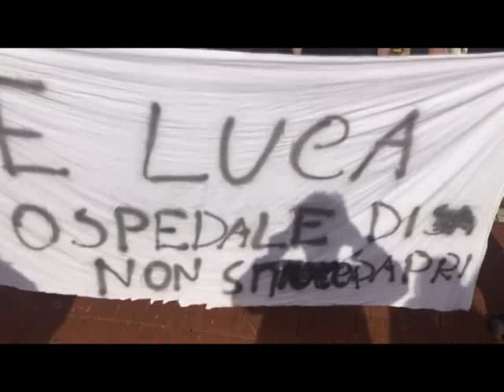INT MALDONATO 22NOV